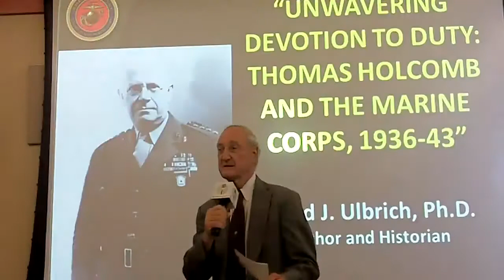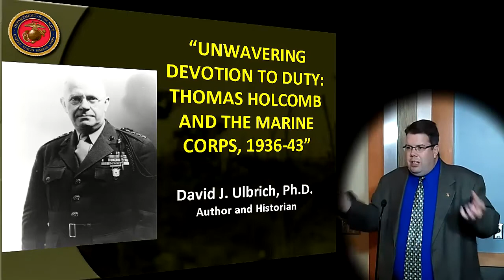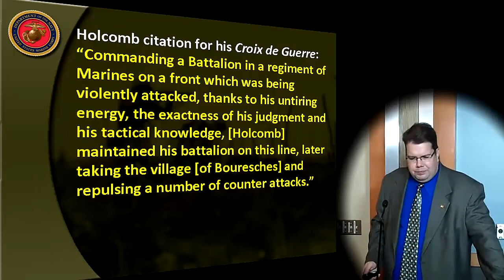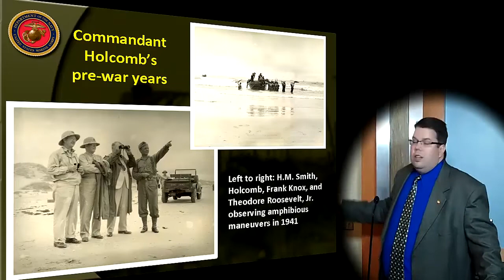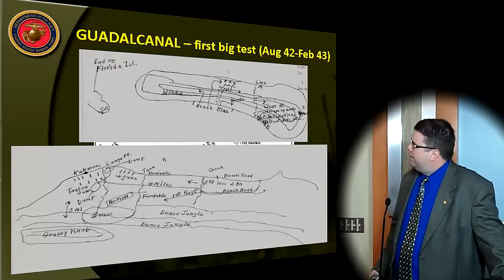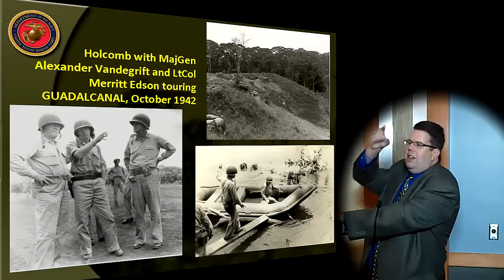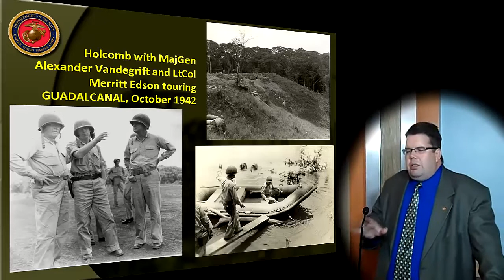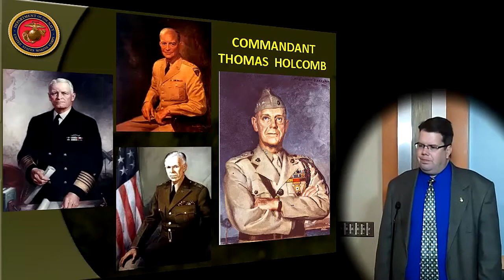Center for World War II Studies, Fall Lecture #1: Thomas Holcomb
In this video, a lecture presentation, "Unwavering Devotion to Duty: Thomas Holcomb and the Marines, 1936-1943," by Dr. David Ulbrich, Ph.D., historian at the US Army Engineer School, Ft. Leonard Wood, MO. Dr. Ulbrich's book on Holcomb, the USMC commandant from 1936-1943, has just been published by the Naval Institute Press.

This was video produced for the Center for World War II Studies and Conflict Resolution at Brookdale Community College in Lincroft, NJ.lecture.